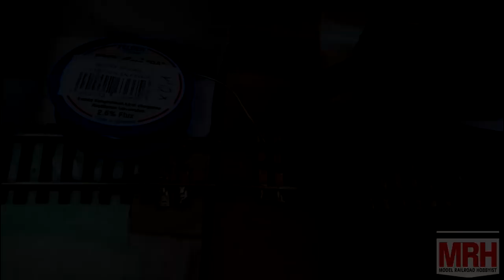TOMA layout 5: Doing the wiring | January 2018 Model Railroad Hobbyist | Erik Kalinski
- Watch the TOMA sectional layout wiring done in fast motion by Erik Kalniski. Don't know what TOMA is? See the TOTALLY FREE January 2018 issue of Model Railroad Hobbyist magazine for the answers